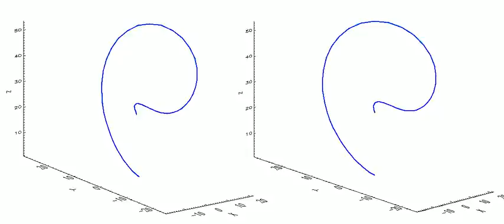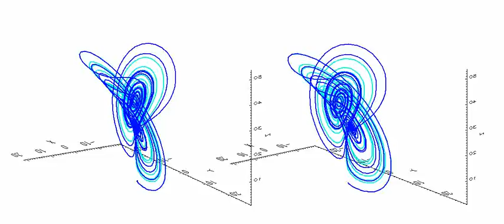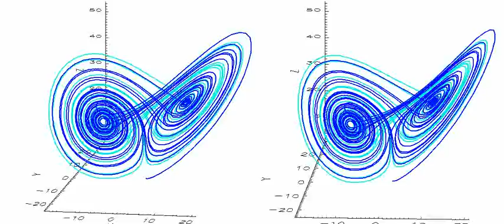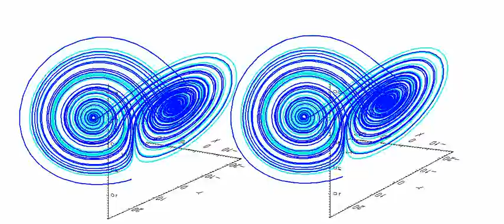Lorenz Attractor, stereo 3D animation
To see this video in stereo 3d, cross your eyes to merge the left and right images into one. This simple chaotic system bounces between two unstable equilibrium points. I thought that rotating the system as it follows the trajectory in state space would help to see the structure. Also, there are two starting points very close to each other, and you can see them diverge with time as they go their separate ways.